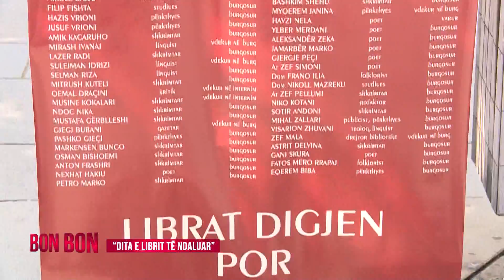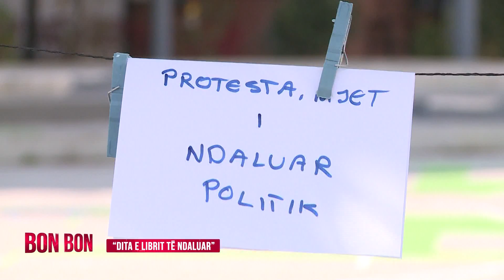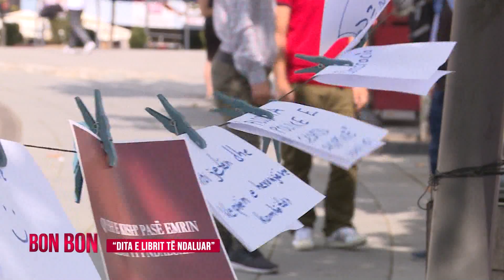"DITA E LIBRIT TË NDALUAR" 24.09.2018